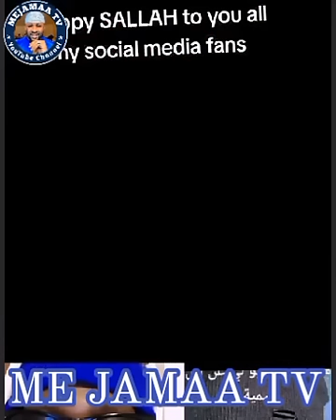Yanzu-Yanzu Aminu J.Town ke ba A. ZANGO Hakurin Kazafin Da Yayi Mishi_ Gwanja